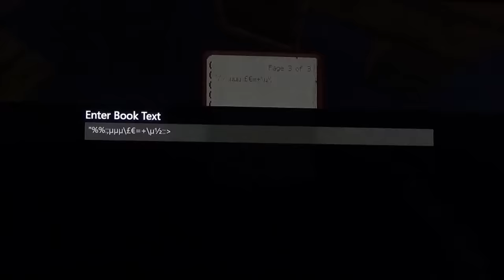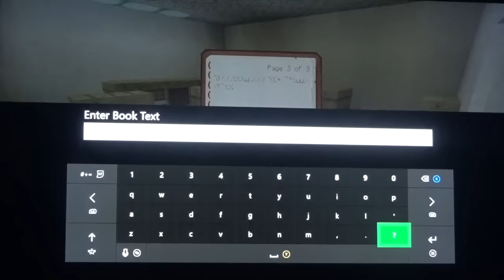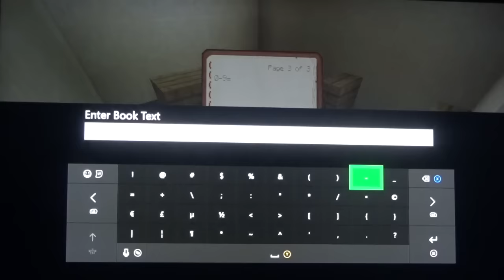(MineCraft) Baldis Basics in Education and Learning Part 1 (Remastered)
I Hope you loved the remake. :D